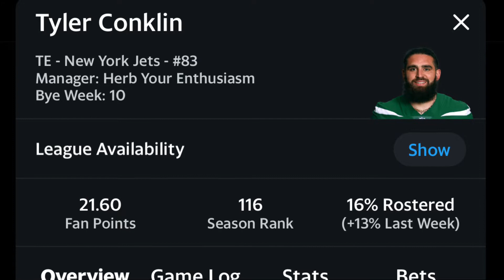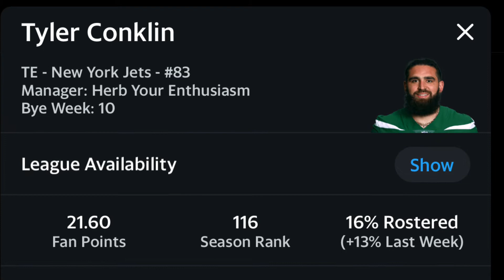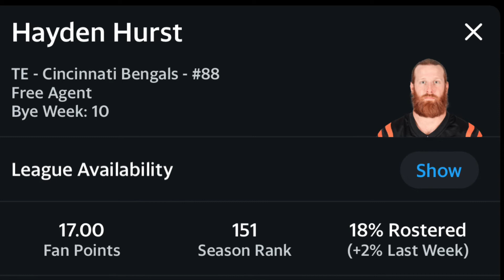Tight End Sleepers Week 3 Fantasy Football